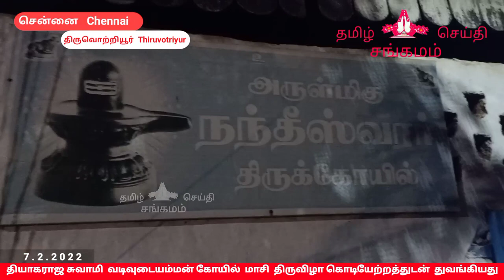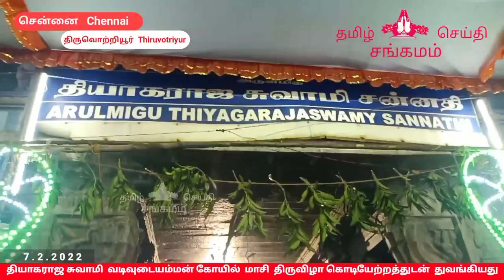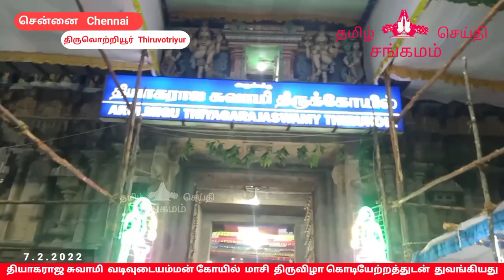Thiruvottiyur arulmigu thyagaraja swamy vadivudaiamman temple masi festival flag hosting 7|2|2022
உ
 தமிழ் செய்தி சங்கமம் அன்பர்கள் அனைவருக்கும் வணக்கம் ,
ஒற்றியூரா தியாகேசா ,
பூலோக சிவலோகம் என்று அழைக்கப்படும்  சித்தர்கள் மகான்கள் ,  ஞானிகளால் போற்றப்பட்ட  பழமை வாய்ந்த மிகவும் பிரசித்தி பெற்ற சென்னை திருவொற்றியூர் தியாகராஜசுவாமி வடிவுடைஅம்மன் திருகோயில் மாசி பெருவிழா
 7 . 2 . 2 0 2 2  திங்கள் கிழமை மாலை கொடியேற்றத்துடன்
துவங்கியது   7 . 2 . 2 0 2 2  திங்கள் கிழமை மாலை
 கொடியேற்றத்துடன் துவங்கி
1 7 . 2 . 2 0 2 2 வியாழன் கிழமை வரை   11 நாட்கள் இவ்விழா நடைபெறும் .
இவ் விழாவின் முக்கிய நிகழ்வான திருத்தேரோட்டம்
 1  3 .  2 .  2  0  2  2  ஞாயிற்றுக்கிழமை அன்று நடைபெறும்
அருள்மிகு கல்யாணசுந்தரர் திருக்கல்யாணம்
 1  5 , 2 , 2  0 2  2 செவ்வாய்க்கிழமை அன்று காலை  நடைபெறும்

Thiruvottiyur arulmigu thyagaraja swamy vadivudaiamman temple masi festival flag hosting

இறையருளால் சித்தர்கள் மகான்கள் ஞானிகள் ஆசியால் நல்லதே நடக்கும் நல்லது நிலைக்கும்
எல்லா உயிர்களும் இன்புற்று வாழ்க எல்லா உயிர்களும் அன்புற்று வாழ்க வாழ்க
சேனலில் வெளியிடப்படும் வீடியோக்கள் மற்றும் நிகழ்ச்சிகளை கண்டு மகிழுங்கள் அனைவரும் கண்டு மகிழுந்து இறை அருள் பெற்றிட ஷேர் செய்யுங்கள்

சேனலில் வெளியிடப்படும் வீடியோக்கள் மற்றும் நிகழ்ச்சிகளை கண்டு மகிழுங்கள் அனைவரும் கண்டு மகிழுந்து இறை அருள் பெற்றிட ஷேர் செய்யுங்கள் , ஒளிப்பதிவு மற்றும் நிகழ்ச்சித் தொகுப்பு
டி. சூரியபிரசாத் ,

 இறைவனுக்கு
 நன்றி

விடியோவை கண்டு மகிழுங்கள் அனைவரும் கண்டு மகிழ்ந்து இறைஅருள் பெற்றிட ஷேர் செய்யுங்கள்
வாழ்க வளமுடன் வாழ்க நலமுடன்
நன்றி

shivan temple

adipureeswarar temple

vinayagar vazhipaatu

vinayagar festival

lord ganesha

thiruvottiyur Kovil

ganesha festival

thiruvottiyur kovil kodiyettram

kovil kodiyetram

koyil kodimaram

vadivudaiamman kovil